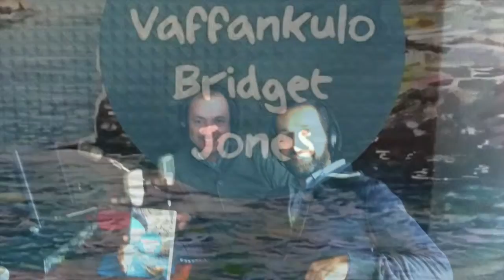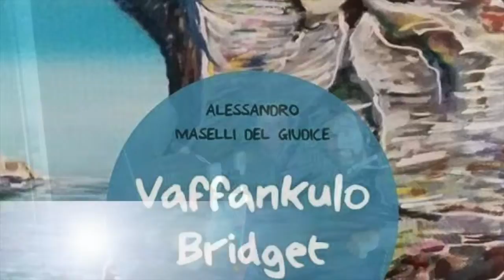Vaffankulo Bridget Jones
Vaffankulo Bridget Jones è il primo romanzo di Alessandro Maselli, edito da APS IL CASTELLO